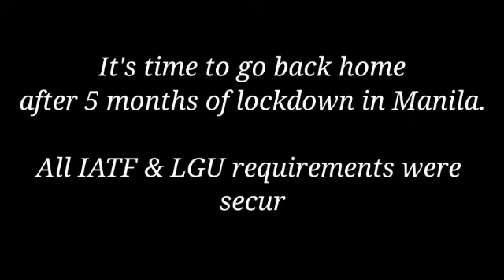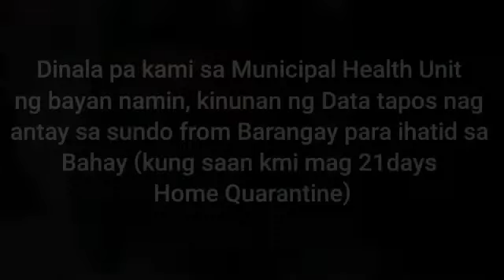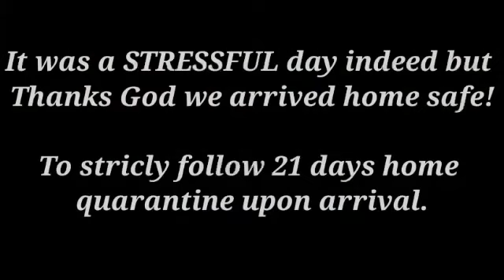TRAVELING WITH A TODDLER DURING THE CORONAVIRUS PANDEMIC| BALIK-PROBINSIYA NA KAMI- VLOG 39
It's time to go back home after 5 months of lockdown in Manila. All IATF & LGU requirements were secured and protocols for LSI Balik-Probinsiya were strictly followed.
It was a STRESSFUL day indeed but Thanks God we arrived home safe! To stricly follow 21 days home quarantine upon arrival.❤🙏

Sa wakas, naiuwi na rin namin si Miggi sa Probinsiya (2 years din kami nag-stay sa Manila kay Kuya Ren). 😊🏡

Hi guys! Welcome to our Family Vlogs here in Bonita Familia Luces. This will be our family video diary and we would like to share it to everyone.